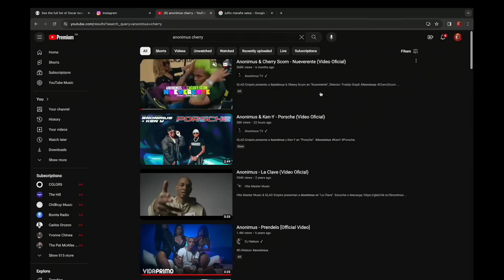ANONIMUS: LO QUE REALMENTE PASÓ CON YANKEE, DISCO “LUZ” Y PROBLEMAS EN EL CASINO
Chente Presenta 00:00
Anonimus 1:00
Reglas para fans 4:00
Cambios para ser artistas 7:00
A La Hora de Producir 10:00
Tira y Tapate 16:00
Cojones, Fe y Trap 22:30
Eladio Carrion X Bad Bunny 25:20
Luz 28:10
UFC 299 37:30
La Vida de Padre La Vida 45:30
Encontrando el palo 50:00
LA Nueva Era de Primo 1:04:30
Los Cambios de la Vida 1:08:30
Las Ultimas balas de Chente 1:15:00